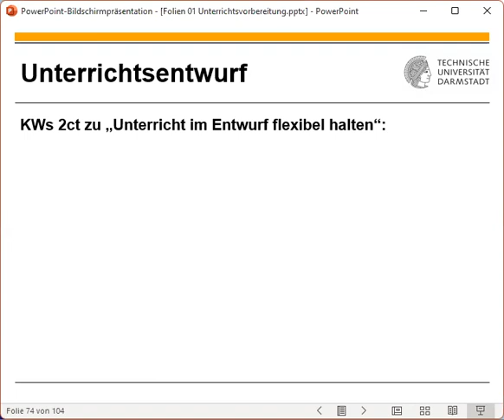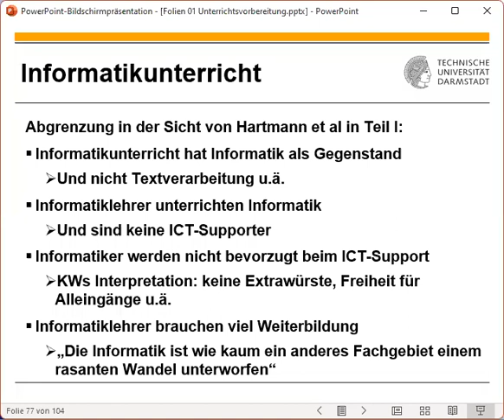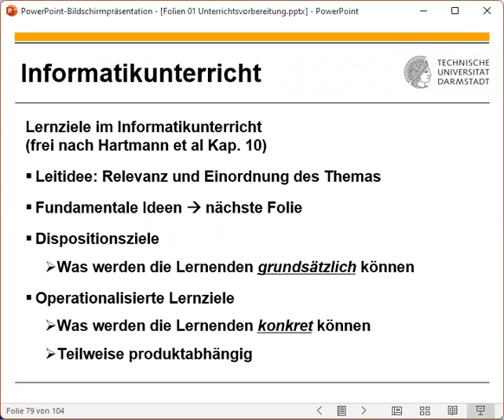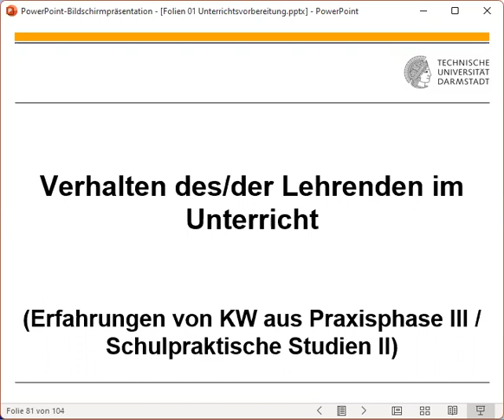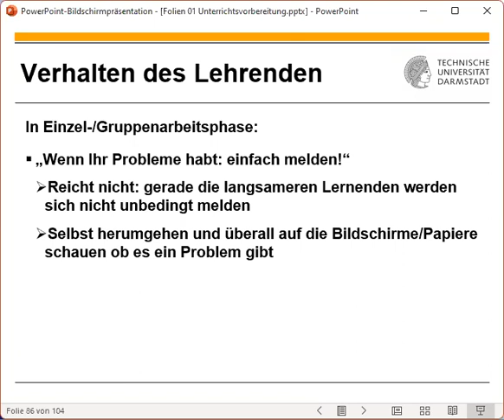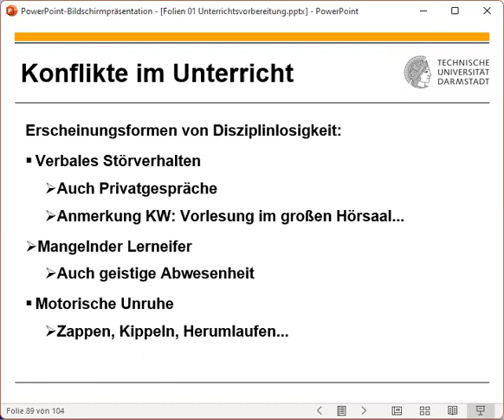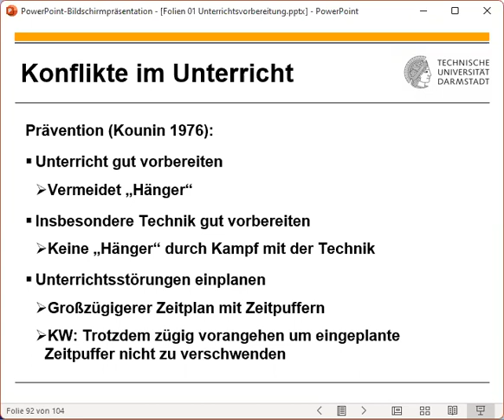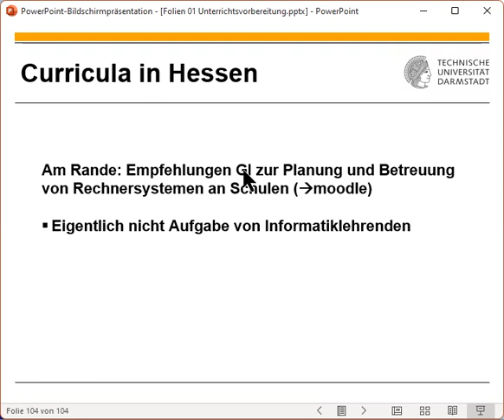Fachdidaktik I - 2023 04 20 Teil 1